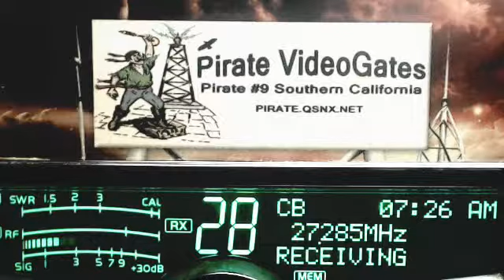101 MO, HillBillyJim 211 TN, CaptCaveMan 458 MS, WakeNBake 121 AL, WildChild 494 MO